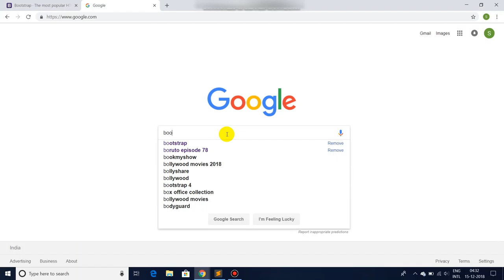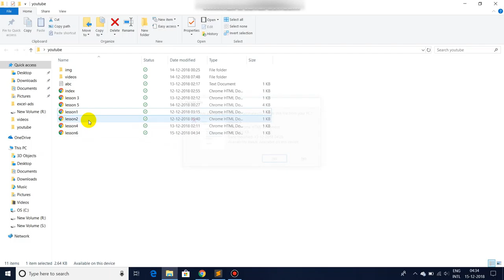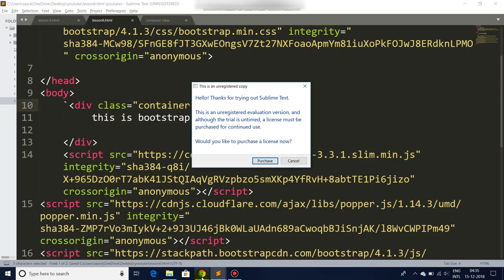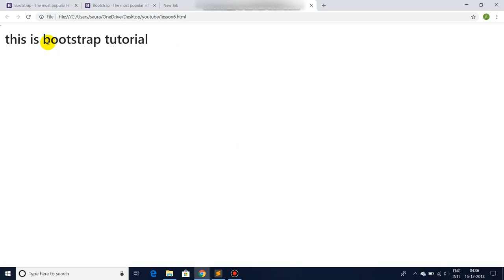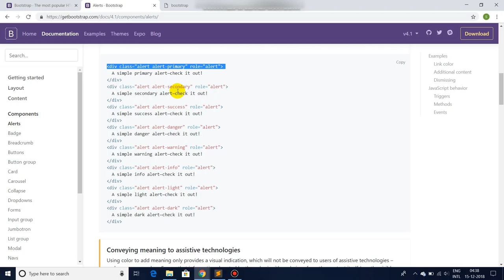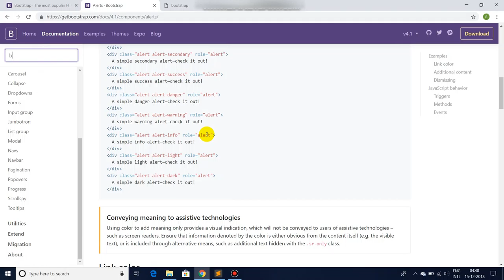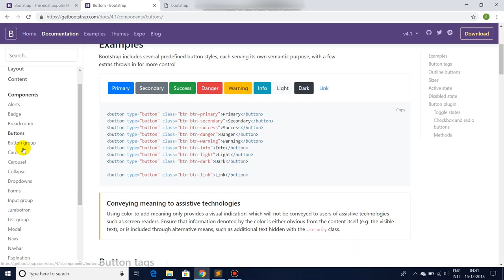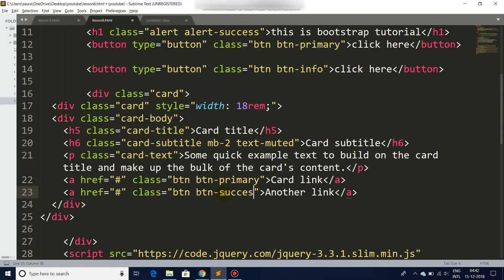Bootstrap tutorial for beginners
Hello Developers...
In this video we are gonna learn bootstrap and learn bootstrap classes and components.